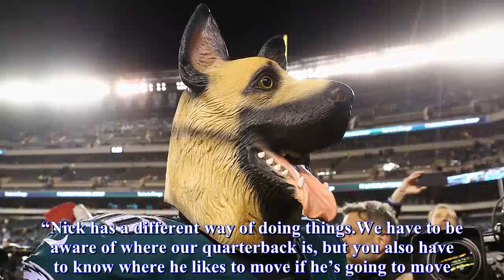Eagles questioning, but embracing, underdog status during playoff run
No tears streamed down his face, nor was there a “That’s my quarterback!” proclamation a la Terrell Owens.But the emotion in Philadelphia Eagles left guard Stefen Wisniewski’s voice was strong when speaking up for his franchise and its beleaguered quarterback, just like it was when Owens did the same for then-Dallas Cowboys teammate Tony Romo a decade ago.Despite finishing the regular season atop the NFC, Philadelphia enters its second straight playoff game Sunday with underdog status.This time, it’s second-seeded Minnesota that heads to Lincoln Financial Field for the conference title game as a 3.5-point favorite.MORE: Picks, predictions for Vikings vs.Eagles  The team from the City of Brotherly Love isn’t getting any from oddsmakers because backup Nick Foles moved under center after star passer Carson Wentz suffered a season-ending knee injury in Week 14.And even though Foles came through with a solid performance in last Saturday night’s 15-10 divisional-round win over Atlanta, he is still being singled out by critics and skeptics as the reason why Philadelphia will fall short of reaching Super Bowl 52.Such noise has gotten under the skin of Eagles players like Wisniewski.“To be honest, I think as a team we kind of don’t understand why we got written off because we’re playing with a backup,” Wisniewski told co-host Ed McCaffrey and me earlier this week on SiriusXM NFL Radio.“Nick Foles is a really good quarterback.He’s made a Pro Bowl in the past.He’s got a great arm.He’s athletic, he’s smart, and you can see that as his reps grow with the first-team offense he keeps getting more and more confident.“Everyone likes to make it about one player — the quarterback.But it’s a team sport.Wentz was having a great year.Obviously that’s a big loss.But we’re 13-3 and the No.1 seed not just because of Wentz but because we’ve got a heck of a defense, our running game has been great, we’ve got a lot of talent on offense and good special teams.” Wisniewski then went one giant step further.“Nick Foles is more than good enough to win a Super Bowl for us.He’s done a great job since he’s been in there, making smart decisions, taking care of the ball, making plays when he needs to.“We all believe in him within our locker room.And I think more and more people are starting to see too that he’s more than good enough to do it.” Still, Foles has to win over disbelievers because his final two regular-season appearances against Oakland and Dallas were shaky.Plus, backup quarterbacks thrust into starting roles around playoff time traditionally haven’t fared well in the postseason.Per the Elias Sports Bureau and ProFootballReference.com, five other teams since 1991 started second-stringers in the playoffs rather than quarterbacks who had won at least 10 games during the regular season a la Wentz.All five lost.But clubs like the 2016 Oakland Raiders (Connor Cook/Derek Carr), 2012 Minnesota Vikings (Joe Webb/Christian Ponder) and 2005 Chicago Bears (Kyle Orton/Rex Grossman)